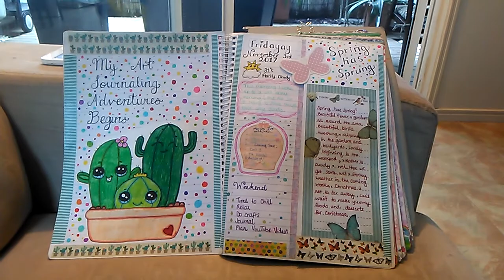Journal Flip Thru #1 and GIVEAWAY WINNER!!!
Hello my lovely friends, I'm finally back again with my first journal flip-thru, so I hope you guys enjoy as I have plenty more flip-thru's to share with you all.

I also want to say thank you to all my subscribers for all your support, comments and love that you give me every time I upload my videos. It means the world to me and I hope to do plenty more giveaways in the future to show my appreciation.

I hope you all have a wonderful week, take care, Nat ; )